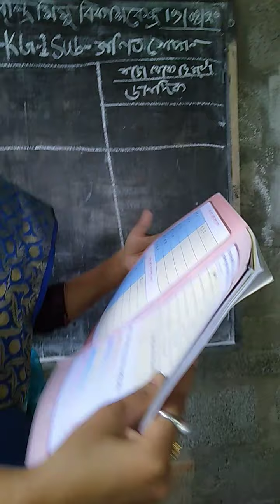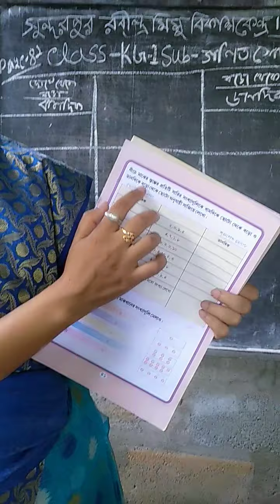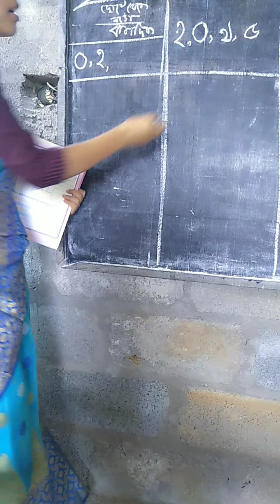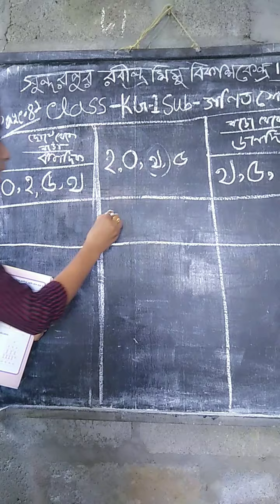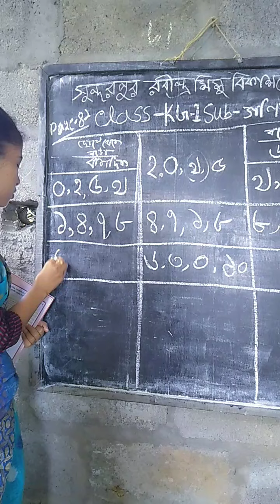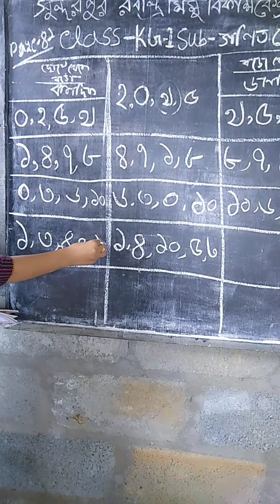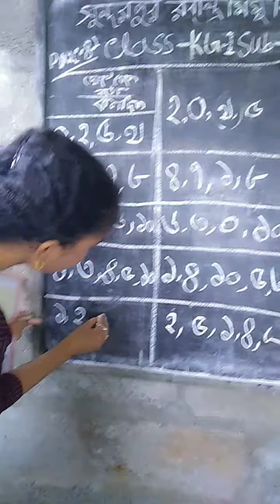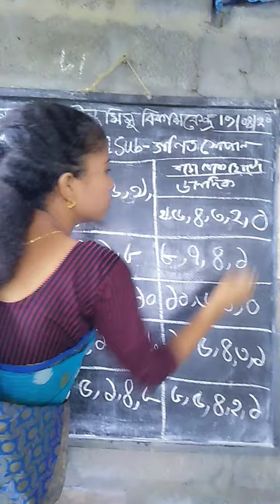kg1, nabo gonit sopan